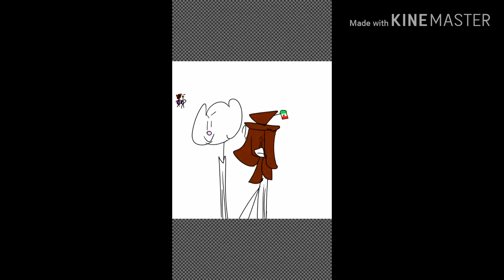chara992010 and Doggy and Alpha